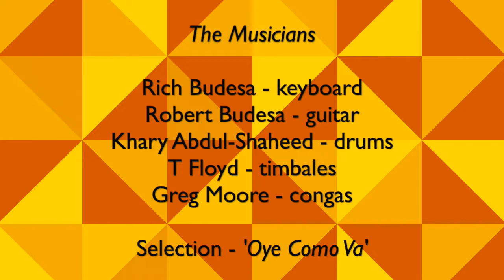Tribute To Santana featuring The Budesa Brothers / 'Oye Como Va' (July 5, 2022)